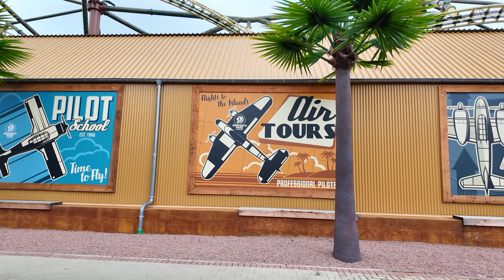Gozimba (Air Loop Rollercoaster) @ Serengeti Park - 4K Video der Testfahrten im September 2024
Video von Testfahrten der Attraktion "Gozimba" (RES Rides - Air Loop Rollercoaster / Achterbahn) im Freizeitpark Serengeti Park in Hodenhagen.

Aufgenommen im September 2024.